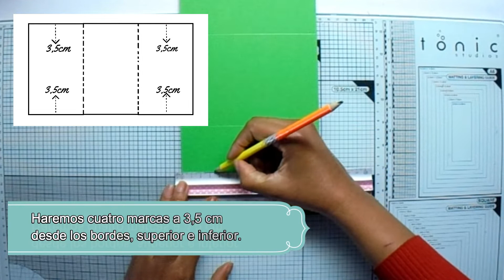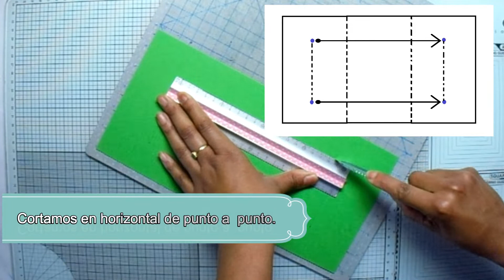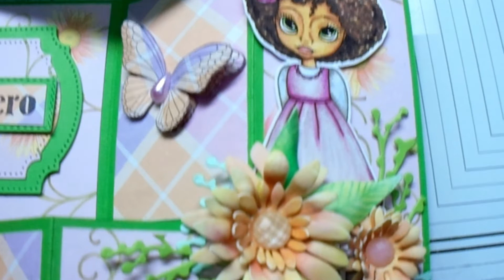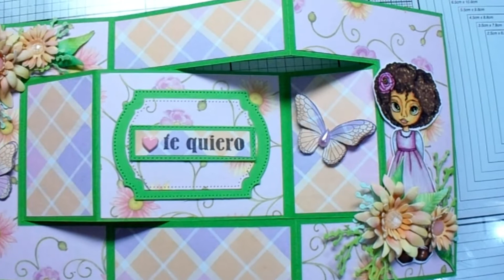Tarjeta acordeón, paso a paso.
⬇Despliegame⬇ ¡Hola chicos y chicas! Hoy haremos paso a paso una tarjeta con estructura acordeón. Les invito a acompañarme en el paso a paso ¡Manos a la obra!😉

Si os gusta el vídeo regalenme un 👍, no olviden comentar y compartir con gente creativa.

*Summer-Smile
*Good-Time
*Low Tree-Up To The Mood
 Cámara compacta: Sony DSC-W810
Si compartes mis vídeos por favor etiquetame
-Gracias por valorar mi esfuerzo-
Textos, imágenes y vídeos, creados por Danay Hechavarría.